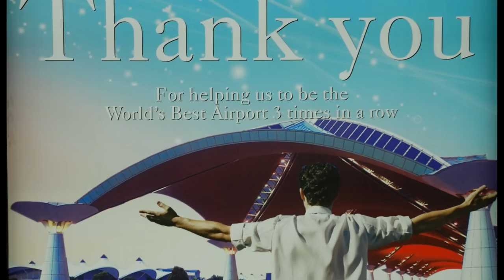How Kuala Lumpur International Airport was built?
This video associate with the documentation segment of the academic research on KLIA Signage System and Wayfinding Solution undertaken by Reza Moosavi @Universiti Sains Malaysia from 2009 to 2014 - I dedicate this video to my guru Professor Shanthi Balraj Baboo who generously shared her immense knowledge with me and taught me the most significant lessons of my life.
Reza Moosavi